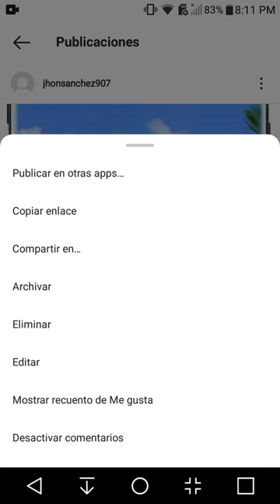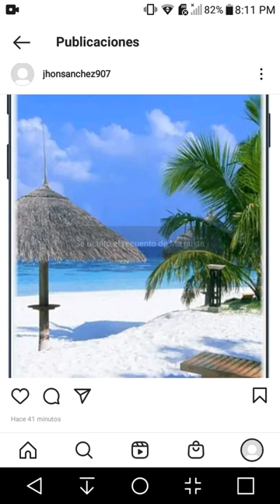OCULTAR LIKES en INSTAGRAM ya es posible! Hazlo así ✅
En este vídeo te voy a enseñar cómo ocultar los likes en cualquier cuenta de instagram

mira más vídeos aquí